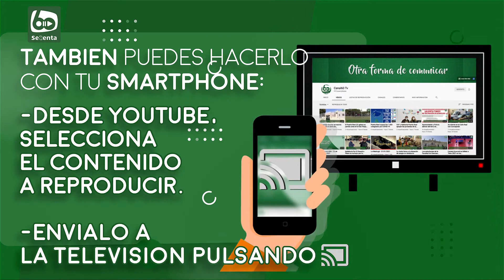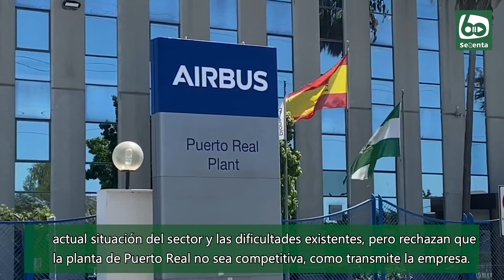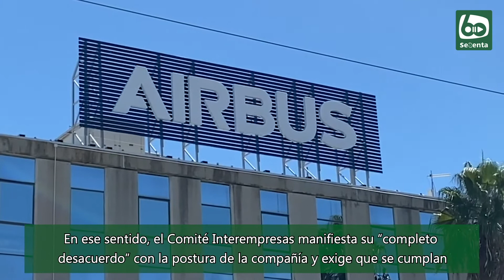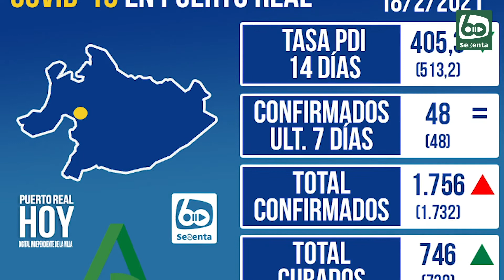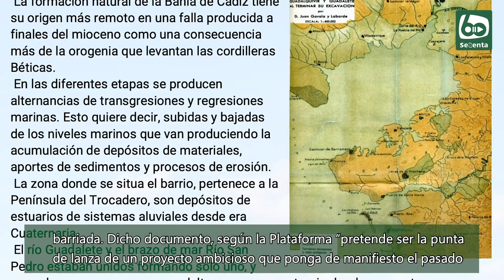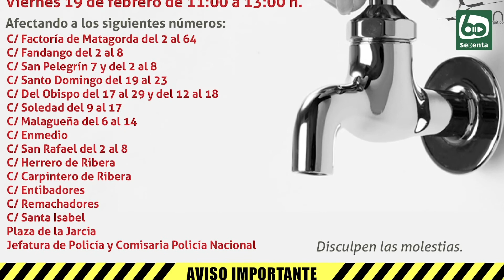Noticias en Canal 60tv - 18 de Febrero 2021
📺 Noticia en Canal 60tv
📅 18 de Febrero de 2021
🕰 21:30h.